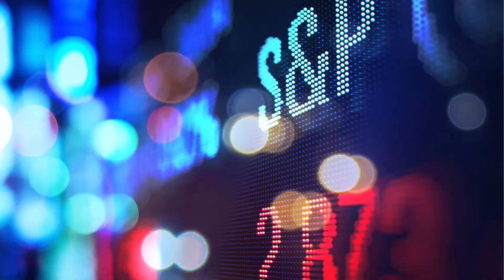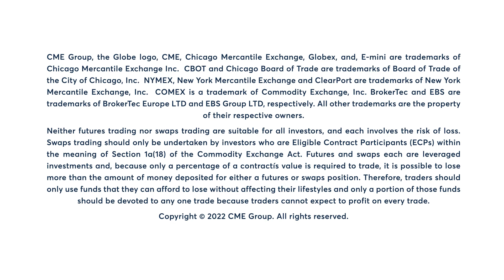January 14 Equities Commentary: Larry Shover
Data sets a lower tone for the S&P 500 today. Larry Shover has more.